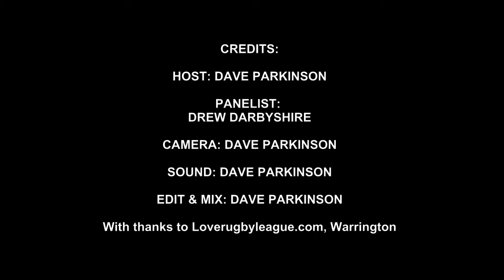Love Rugby League Weekly - 11th September 2018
Dave and Drew are back to discuss structure, scheduling, streaming, your comments. They cast their eyes back to last weekend while also looking forward to the latest fixtures.